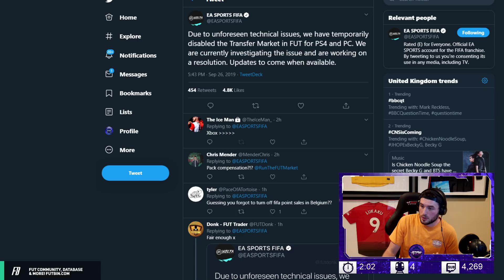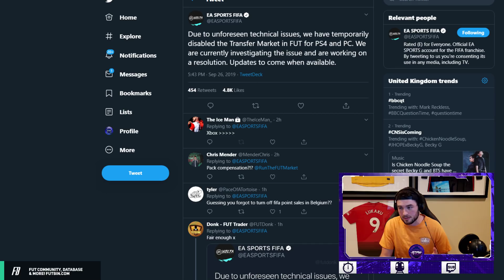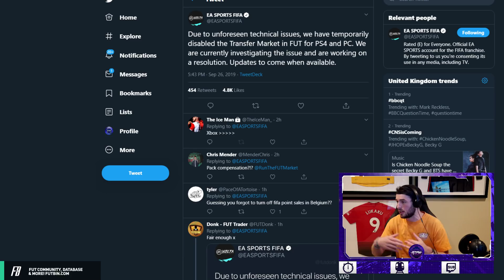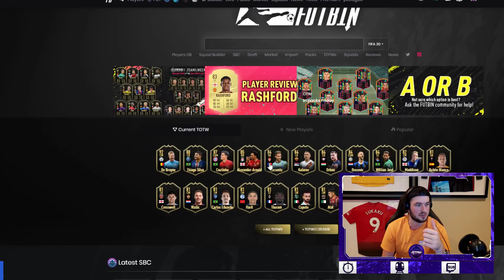THE TRANSFER MARKET IS OFFICIALLY CLOSED!! OTW TOMORROW! FIFA 20 Ultimate Team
FIFA 20, EA Access, Squad Battles